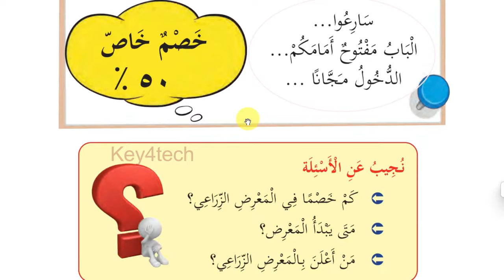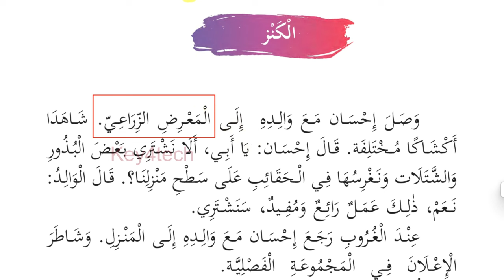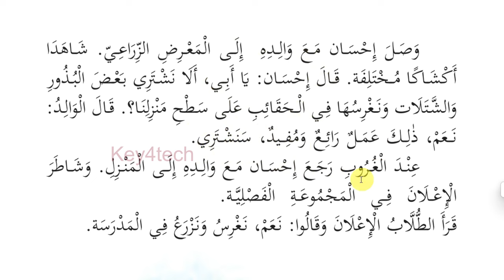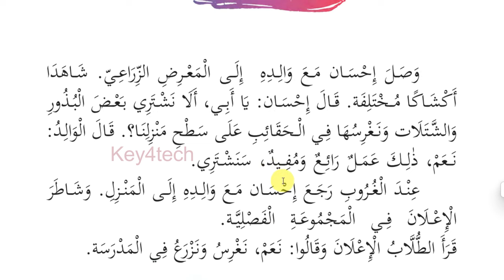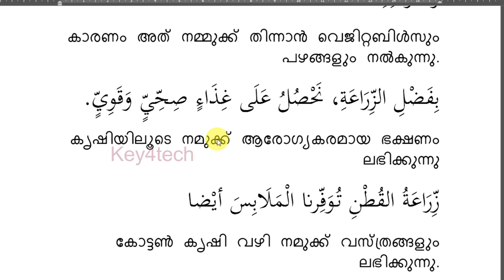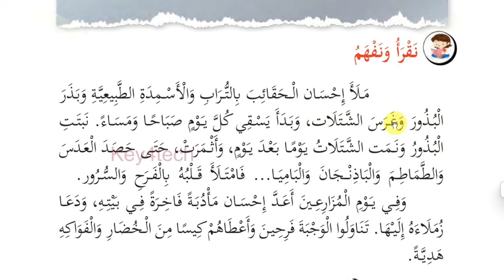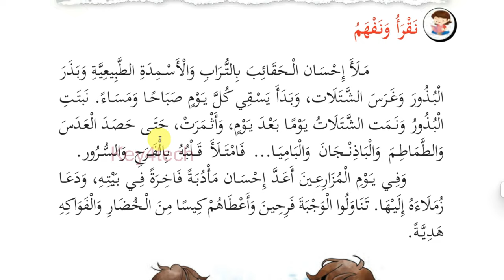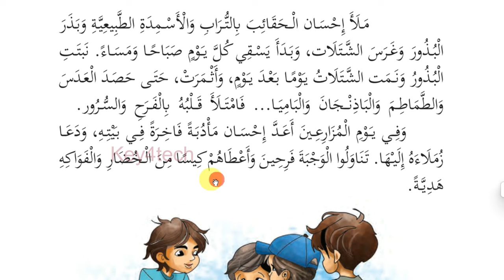Class 5 Arabic Online Class | Unit 4 Page 55 -56 | New Text Book 2024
5 class arabic 2024